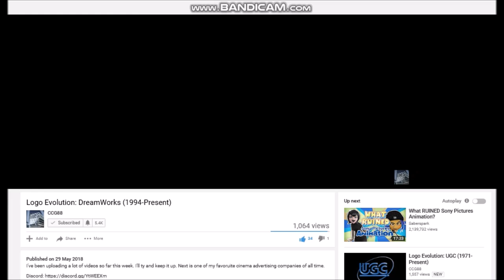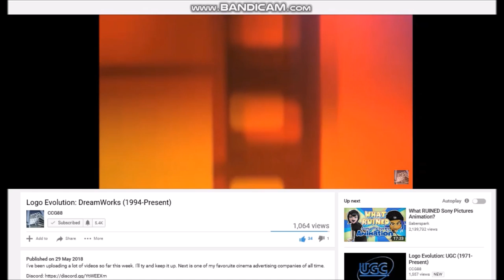Pearl & Dean Logo History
"Pearl & Dean Logo History" made by TR3X PR0DÚCTÍ0NS, 30/05/2018.
Well, here is a logo history that I've also been wanting to do for a long time, and I'm glad that I got it done just in an hour. Now I know people are going to say "HEY CCG88 WAS SUPPOSED TO DO IT FIRST", well, he did request this video actually on Monday 28th May 2018, so I thought "Why not!" and I just did this! Hope you enjoy the fantastic logos made by Pearl & Dean, and this will make Americans and other countries worldwide know of how good Britain was at making great cinema logos.

-TR3X